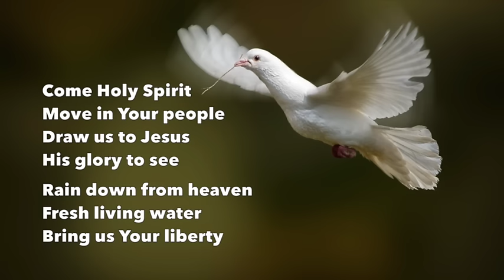Come Holy Spirit (Live) - Terry MacAlmon